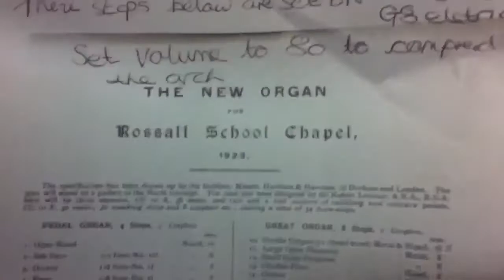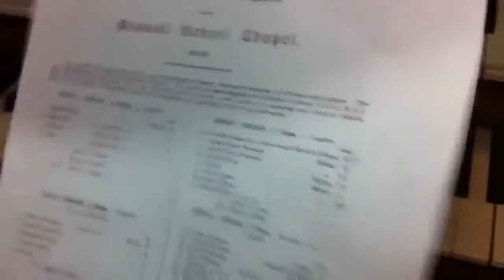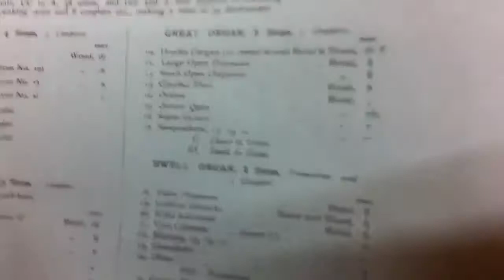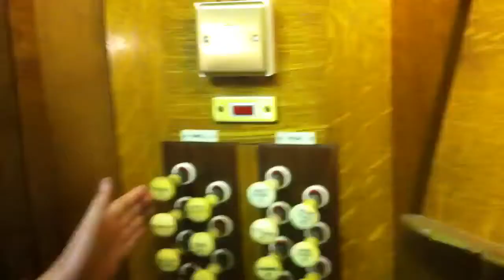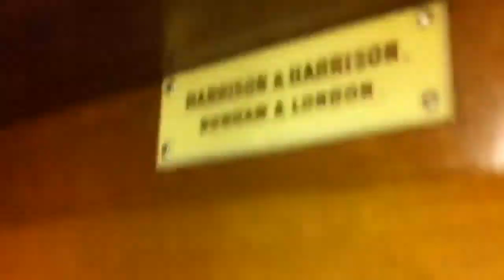Series 3episode 1 part 2 Thomas & Joe's organ extravaganza